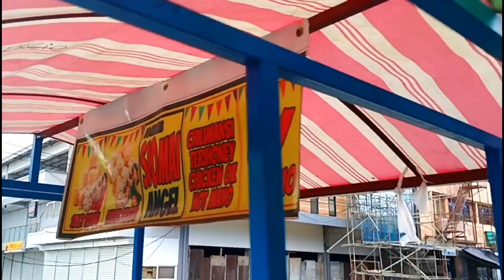PAANO KIKITA NG MALAKI SA MGA PRODUKTO NA IBEBENTA SA FOOD CART ✅ SIOMAI KINGS 👑 CHRONICLES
SIOMAI KINGS 👑 CHRONICLES | IBAT IBANG URI NG FOOD CART MAGKANO ANG KITA SA SIOMAI BUSINESS

PAANO ANG TAMANG DISKARTE PARA LUMAKI ANG KITA SA FOOD BUSINESS

TAMANG DISPLAY NG PRIDUCT SA FOOD CART

PAANO PALAGUIN ANG FOOD CART BUSINESS | SIOMAI KINGS 👑 CHRONICLES

BUMILI TAYO NG FOOD CART NA DE MOTOR MAGKANO ANG AABUTIN GASTOS

PRAKTIKAL BA SA FOOD CART BUSINESS NA BUMILI NG DE MOTOR NA FOOD CART

SIKRETO BAKIT MASARAP ANG PAGKAIN SA MGA FOOD CART BUSINESS STREET FOOD SA GOA CAMARINES SUR

SIOMAI 👑 KINGS CHRONICLE | PAANO KIKITA NG MALAKI SA  NEGOSYO

MGA DAPAT GAWIN PARA LUMAKI I MAPALAKI ANG KITA SA NEGOSYO

ANO ANG DAPAT IDAGDAG SA SIOMAI BUSINESS

PAANO ANG TAMANG DISKARTE SA SIOMAI BUSINESS AT IBA PANG FOOD CART BUSINESS

MAGKANO ANG PUHUNAN SA PALAMIG BUSINESS PARA KUMITA NG MALAKI

PAANO NAGSIMULA SA SIOMAI BUSINESS
MAGKANO ANG GASTOS AT PUHUNAN SA SIOMAI NA NEGOSYO

SARAP TV  TRAVEL tO EAT  SIOMAI BUSINESS
AMRIES SIOMAI ANGEL

PAANO MAGPAGAWA NG MURA AT TIPID SA BUDGET NA FOOD CART  PARA SA STREET FOOD BUSINESS
STREET FOOD GICT TERMINAL GOA CAMARINES SUR
LOVE THE PHILIPPINES
STREET FOOD GOA
STREET FOOD CAMARINES SUR
PINOY STREET FOOD
SIOMAI 👑 KINGS CHRONICLE

STREET FOOD ASIA  FILIPINO FOOD

Street Food Asia Travel To Eat  Visit GICT Grand Terminal   in Goa  Camarines Sur  Partido District Bicol Region Philippines

Street Food Walking Tour Goa  Partido Camarines Sur Philippines

Under  1$ Food Trip in Bicol Region Philippines

Pasyalan natin ang Goa  sa Camarines Sur sa Bikol  Philippines .Tikman ang Ibat ibang masasarap na pagkain sa kalye
pinakamasarap pinakanakakatakam at pinakamurang pagkaing pinoy sa bawat bayan at probinsya sa Pilipinas

Street Food Tour Partido Goa  , Camarines Sur
Bicol Region Philippines

Street Food Asia Adventure / Palengke Food Trip / Wet Market Tour  / Restaurant  / Karendirya | mukbang

RELATED CHANNEL
Mark Wiens
Kmjs Foods
Hungry Two Travel
Soon Films
YumYum
streetfood
Travel Thirsty
Food and Street
Alaa Starves
FoodyTrip
Terry Films
settime2588
JJin Food
Yummyboy
Best Ever Food Review Show
Food Oscar
STREET FOOD
Kitchen Foods
DancingBacons
Sang Hò
Jenny Daily Life
Alaa Starves
Bangkokandmore
TIKIM TV
Street Food World
Azen Foodies
Aden Films
More Travel w/Drew  Binsky
WAO RYU!ONLY in JAPAN
The Food Ranger
China Chilli
Lemon Films
Satkahon
TeamCanlasTV-Manyaman Keni!

Pinoy Mysteries
Bulalord
Dagdag Kaalamn
Marvelous Fact
Trending Topics

SARAP TV FOOD ADVENTURE PHILIPPINES

RELATED CHANNEL
Mark Wiens
Kmjs Foods
Hungry Two Travel
Soon Films
YumYum
streetfood
Travel Thirsty
Food and Street
Alaa Starves
FoodyTrip
Terry Films
settime2588
JJin Food
Yummyboy
Food Oscar
STREET FOOD
Kitchen Foods
DancingBacons
Sang Hò
Jenny Daily Life
Alaa Starves
Bangkokandmore
TIKIM TV
Street Food World
Azen Foodies
Aden Films
The Food Ranger
China Chilli
Lemon Films
Satkahon
TeamCanlasTV-Manyaman Keni!
Bisaya Studio
Naomi Peña
Jessica Lee
The Chui Show
Jayzar Recinto
numutv
World Nomac
CALINA BROTHERS
Luke Martin
Ninong Rey
More Nikocado